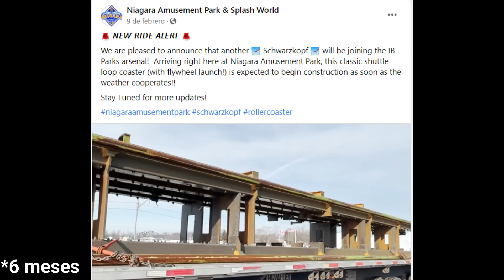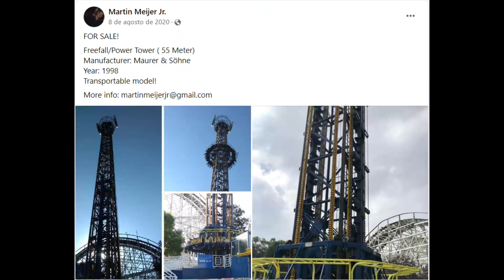Este fue el destino de las atracciones de La Feria de Chapultepec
Después del trágico accidente de la montaña Quimera en La Feria de Chapultepec, ésta tuvo que cerrar y su antiguo operador vendió gran parte de las atracciones que le pertenecían, en este vídeo se analiza qué fue de la mayoría de las atracciones que antes estaban en La Feria de Chapultepec, hoy lugar donde se construye Aztlán Parque Urbano.

Quimera fue al parque Indiana Beach en Estados Unidos
Cascabel al parque Niagara Amusement Park en Nueva York
Ratón Loco y Power Tower a Holanda
La montaña rusa fue destruida